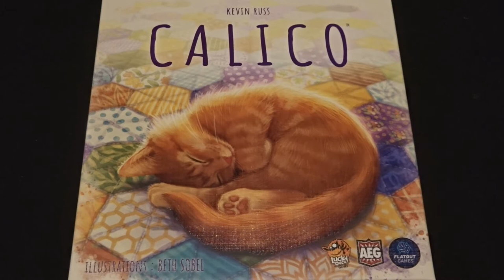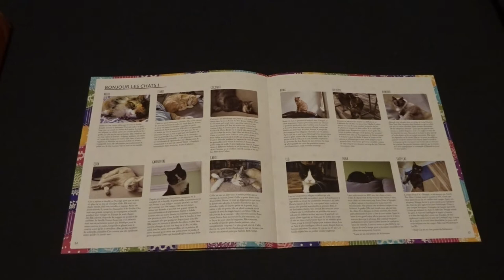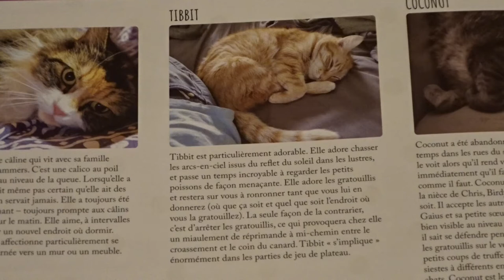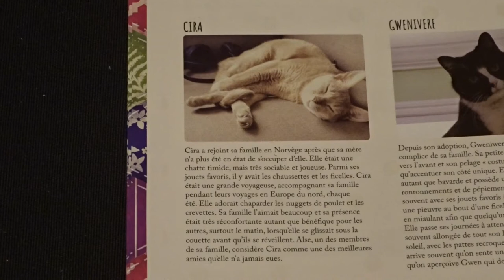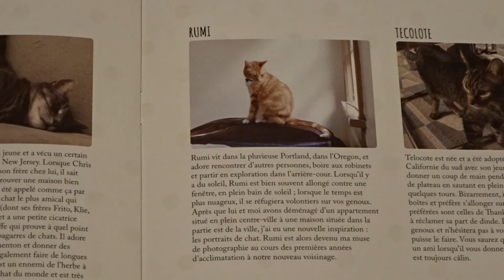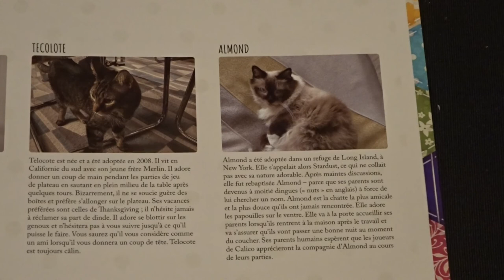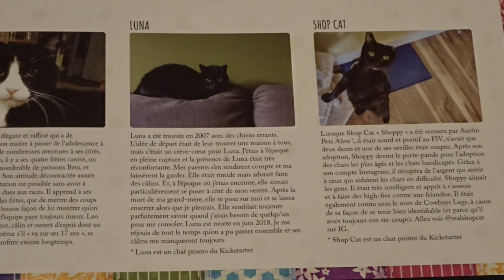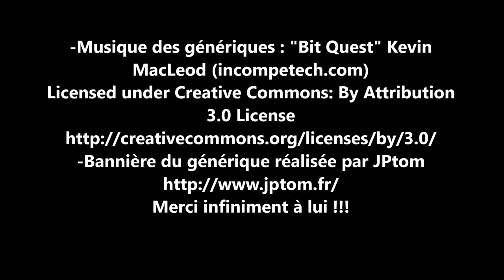Calico : présentation des chats (vidéo bonus) (boîte reçue)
Je vous présente les chats (background) du jeu "Calico" de Kevin Russ calicotement illustré par Beth Sobel. Le jeu est édité en France par les Lucky Duck Games depuis décembre 2020 (merci à eux de m'en avoir envoyé une boîte).

Vous pouvez aider à faire vivre ma chaîne en achetant ce jeu auprès de mon partenaire Philibert, via le lien suivant (aucun surcoût ou changement pour vous)

C'est un jeu de pose de tuiles dans lequel vous allez quilter votre couverture afin d'y attirer des chats, d'y coudre des boutons et d'essayer de remplir les 3 conditions de scoring de la partie. Un jeu aux règles simples mais qui propose un vrai casse-tête pour bien agencer ses tuiles.

C'est un jeu pour 1 à 4 joueurs à partir de 12 ans et des parties qui durent en moyenne 45 minutes.